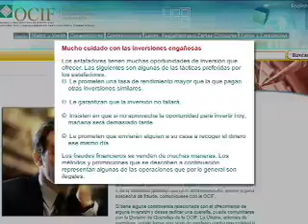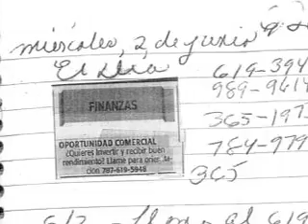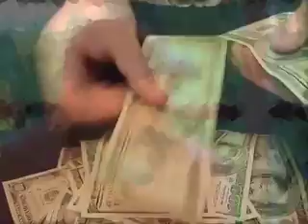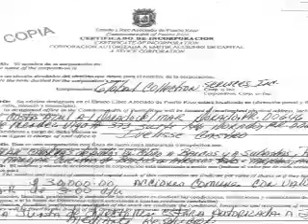Fraude por inversiones